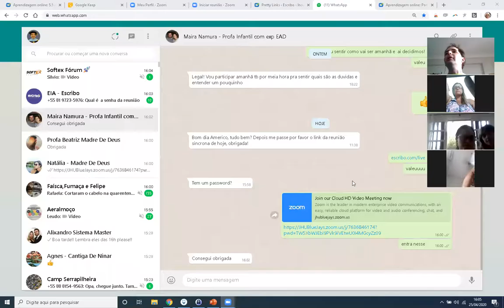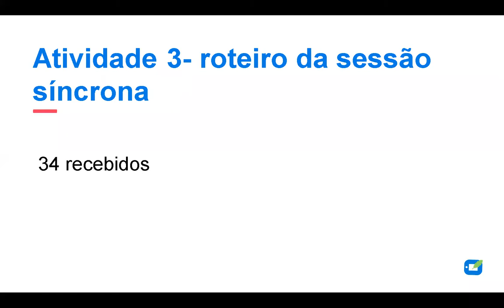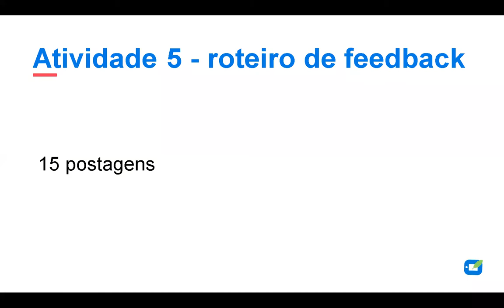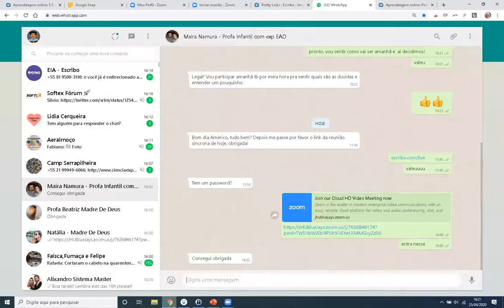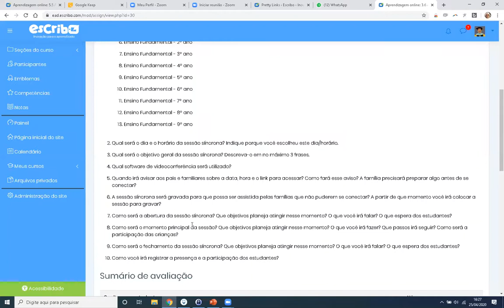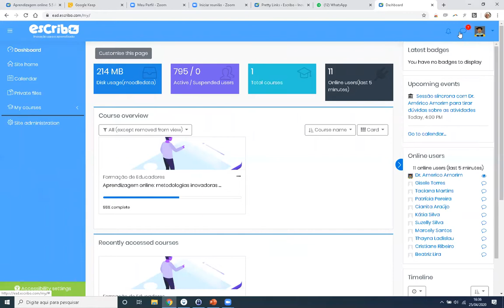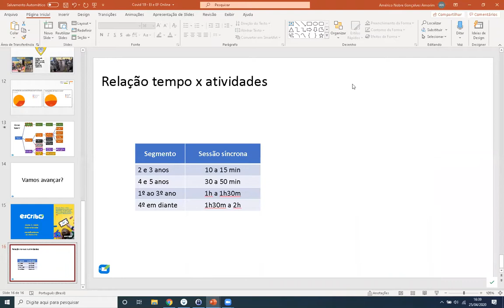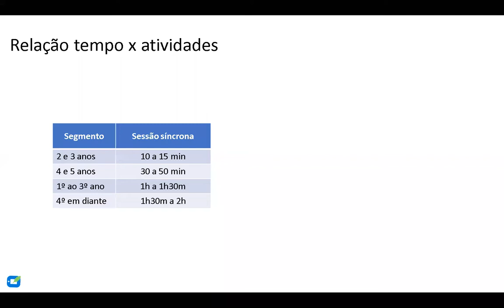Curso Educação Online: Sessão síncrona 1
Sessão síncrona para tirar dúvidas sobre as atividades e outros aspectos do curso!